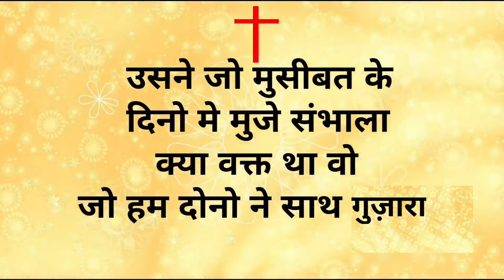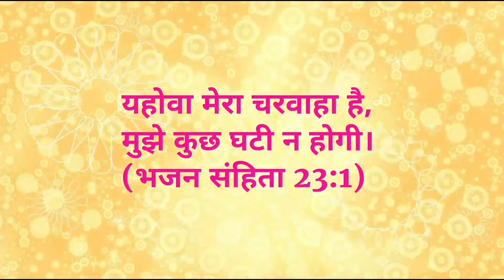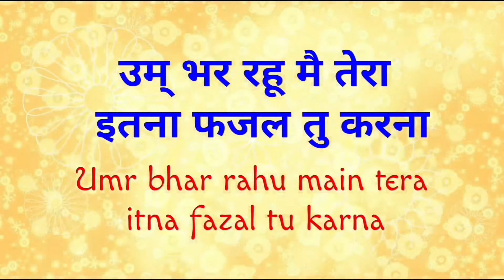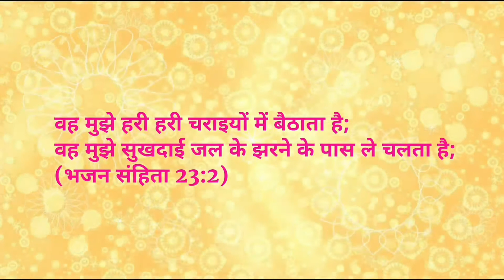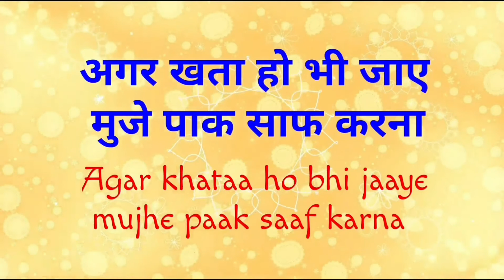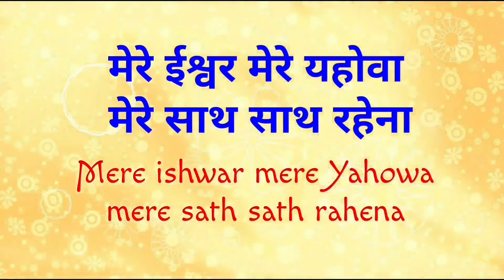Mere ishwar mere Yahowa Lyrics | Hindi Christian song | Rajiv Daniel | Jesus song | Masihi geet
Song : Mere ishwar mere Yahowa
Hindi christian song
Singer : Rajiv Daniel

Video को ज्यादा से ज्यादा share करे ताकि इस गीत के द्वारा लोग आशिषीत हो और परमेश्वर की महिमा हो।

Mere ishwar mere Yahowa lyrics :
मेरे ईश्वर मेरे यहोवा
मेरे साथ-साथ रहेना
(2)

मै चलू अगर अकेला (2)
मेरा साया बनके रहेना

मेरे साथ-साथ रहेना
(2)

मुजे कुछ घटी ना होगी
तु अगर जो साथ होगा
(2)

मेरे साथ साथ रहेना
(2)

उम्र-भर रहूँ मै तेरा
इतना फज़ल तु करना
(2)

(2)

गर खता हो भी जाए
मुजे पाक साफ करना
(2)

(2)

(2)

मेरे साथ-साथ रहेना (2)